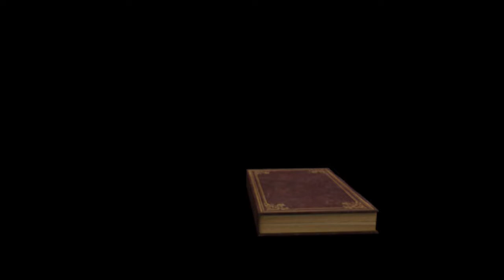Let's Play Rapunzel neu verföhnt Part 4/ der Killer Pudel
Wladimir will uns nicht helfen und er will auch  noch Flynn an die Soldaten ausliefern. Um das zu verhindern, sollen wir ihm eine neue Einhornfigur für seine Sammlung besorgen, dann hilft er uns. Der einzige in der Nähe, weiß allerdings nicht mehr wo er die Truhe versteckt hat. Bevor wir sie suchen können, brauchen wir die Schlüssel. Allerdings hat der Wachhund ihn zu seinem neuen Spielzeug erklärt. Als wäre es damit noch nicht genug mit verrückten Tieren, steht auch noch ein Ausritt auf Ziegen bevor. Viel Spaß.